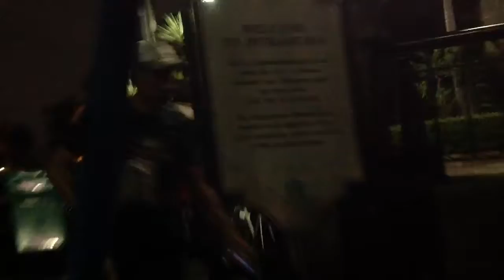マニラ イントラムロス チェーン系レストラン近辺